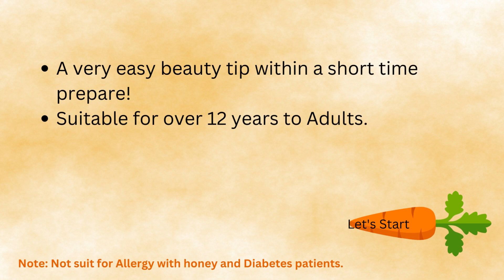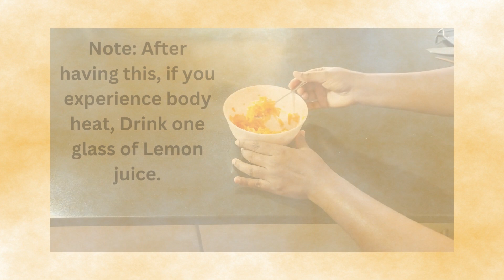Beauty tip for Skin fairness..!